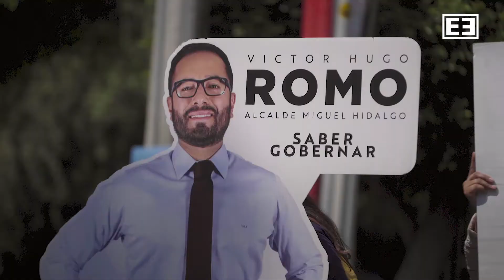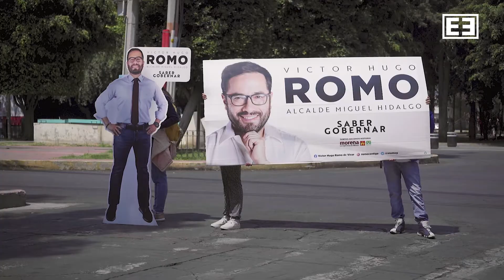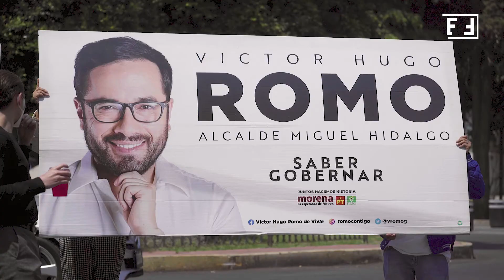Víctor Hugo Romo quiere reelegirse. Esto es lo que piensa la gente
Víctor Hugo Romo quiere reelegirse como alcalde de la Miguel Hidalgo.

La cosa es que muchos habitantes no están contentos con su desempeño.